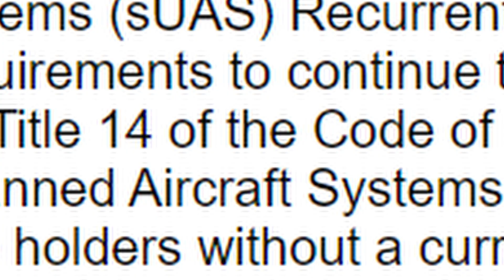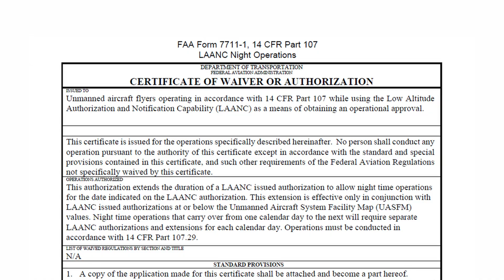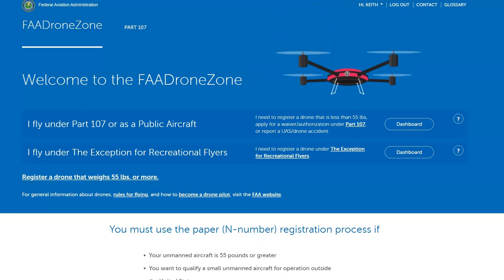How to Fly a Drone at Night using LAANC in Controlled Airspace - New FAA Rules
Drone Night Flights in FAA Controlled Airspace near Airports Using LAANC could be possible for recreational or 107 drone pilots under certain conditions legally.   I walk through the short term and long term plans of the FAA and overall requirements for flights at night...

-Drone Night Flights in FAA Controlled Airspace near Airports Using LAANC could be possible for recreational or 107 drone pilots under certain conditions legally.

- Lume Cube Strobe (EBAY)

*** As always I'll continue to share the nuances as I find them but PLEASE LEAVE ME YOUR COMMENTS as well, I learn a lot from you too!   Good Flying!
P.S.  A Sincere Thank You for stopping by Alien Drones!

== My Equipment ==

MISC. STUFF
-Lights String 9.8ft EL Wire Lights

MAVIC PRO ACCESSORIES:
-64G Extreme SD Card: (Amazon)
-Drone Foldable Landing Pad: (Amazon)

REMOTE CONTROLLER PARTS:
-Magnetic Charging Cable: (Amazon) (Ebay)
-Remote Rt Angle Cable (Type C)
-Remote Rt Angle Combo Pack (Type C, tablet and phone)
-Remote Rt Angle Cable (Lightning)
-Remote Rt Angle Cable (Micro) (Ebay)

---TABLET Rt Angle cable (Type C): (Amazon)
---TABLET Rt Angle cable (Micro)

-Skyreat Tablet Holder (Metal NUT): (Amazon)

DRONES:
-DJI Mavic Air 2s
-DJI Mavic Pro 2
-DJI Mavic Mini2
-Holy Stone HS110G Drone

CAMERAS AND BLOGGING EQUIPMENT:
-Sony A6400: (Amazon)
-Camera Tripod (Amazon)
-Extension Tubes for Macro Photography (Amazon)

CoastLands: DepartingVoid_Thenightoff
FireworkFestival: ItsGonnaRain_Instrumental
Marscott: ReadyandGo_ReadyAndGo_Instrumental
RogerStark: UrbanScenes_LetsGetWild_Instrumental